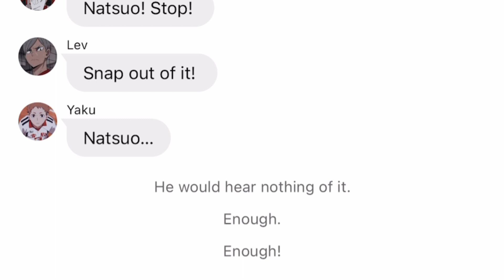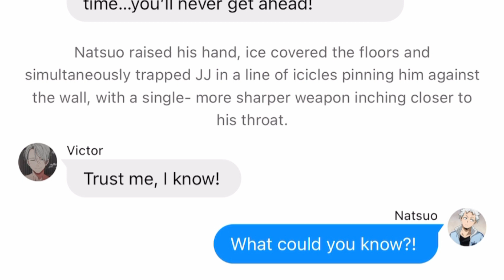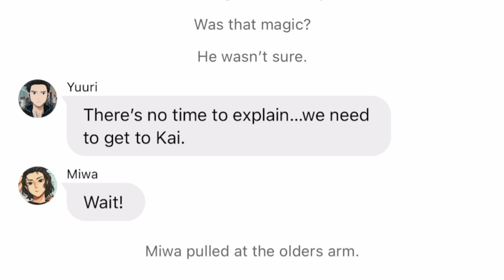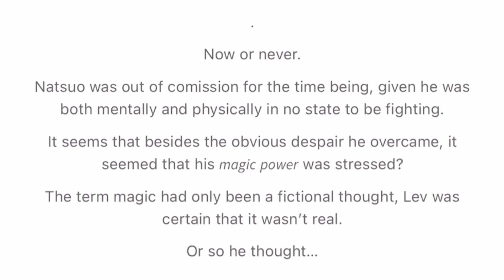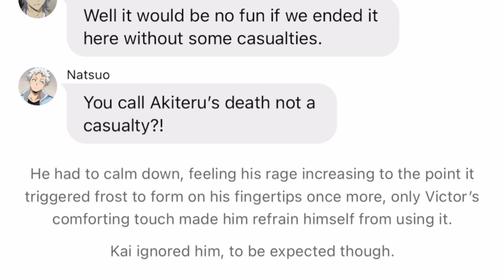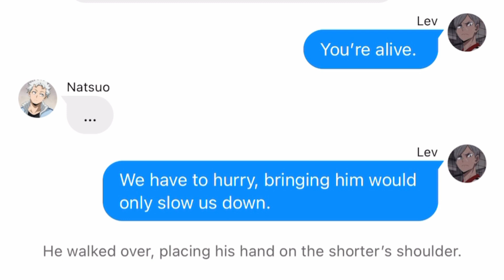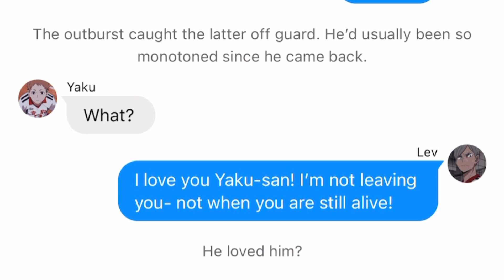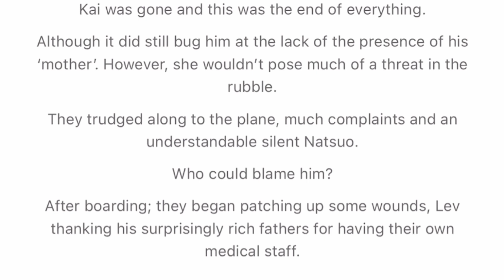You Were My Mother Too | Part 14 | For Retribution | LevYaku | FAREWELL LIFE?!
There are TW in this. I made sure not to use certain types of homophobic slurs because I’d hate myself. 😂 but other than that, just the typical abuse.

The characters and pictures aren’t mine, all credits to them.

Wanna help support me?